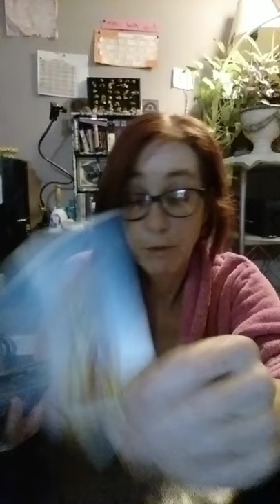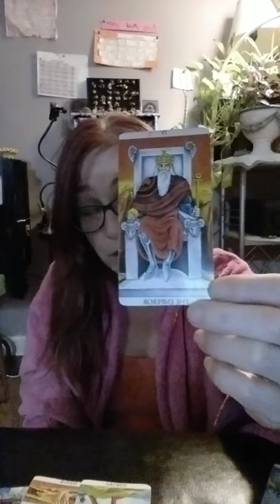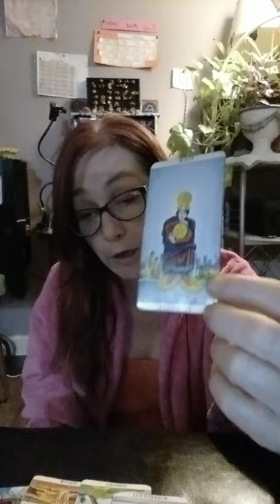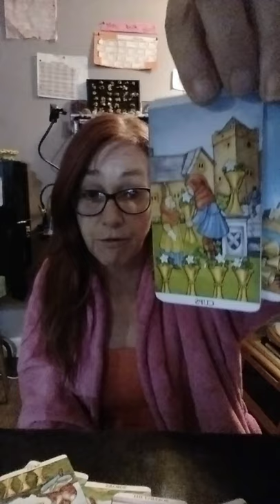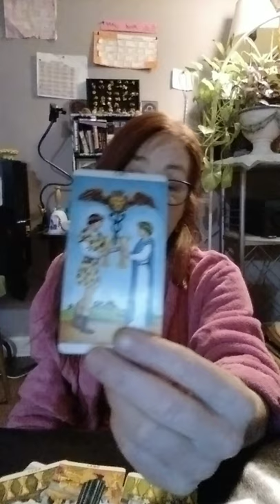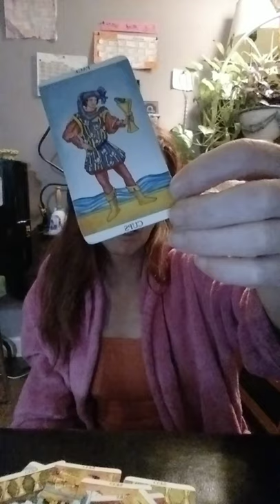The soulmate has regrets of not opening there emotions or seeing your love for them